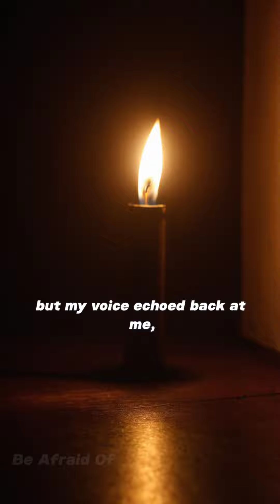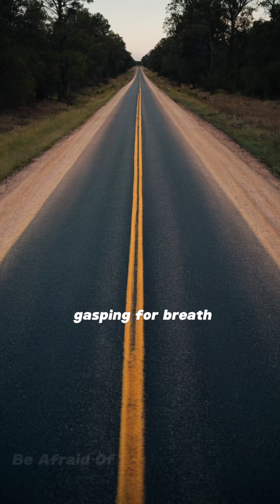The Empty Road horror story| Scary Stories from The Internet | Creepypasta Narration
Welcome to Tales from the Dark Side. In this video, we delve into the dark and mysterious world of the internet, exploring some of the most chilling and disturbing tales that have been passed around the web. From mysterious disappearances to supernatural entities, these stories will leave you feeling scared and on edge. So sit back, turn down the lights, and get ready to be chilled to the bone as we bring you some of the scariest stories from the internet.